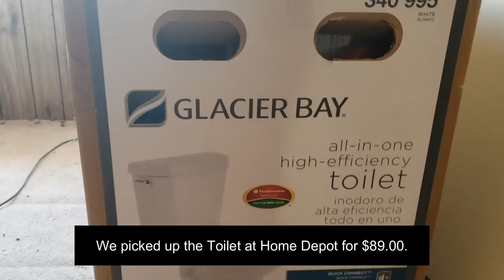Mobile Home Bathroom Floor Repair & Toilet Install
This shows how to replace a subfloor in a Mobile Home Bathroom & how to install a new Toilet.